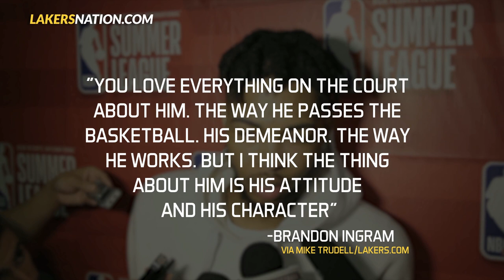Brandon Ingram on Lonzo Ball: 'Love Everything About Him'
Los Angeles Lakers forward Brandon Ingram says that he loves everything about No. 2 draft pick Lonzo Ball, but it's not just about his talent, it's about his attitude and character.

Lakers Nation provides you the most extensive video coverage of your Lakers on YouTube, from practices to games to interviews to press conferences and every Lakers event out there!